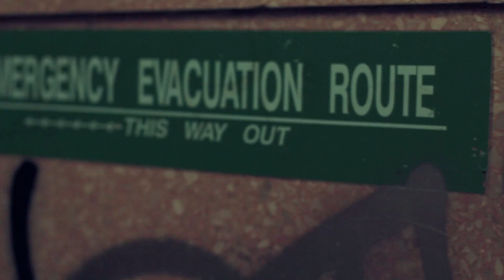Ride for my city -Yo Bliz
Video by: Max Flick